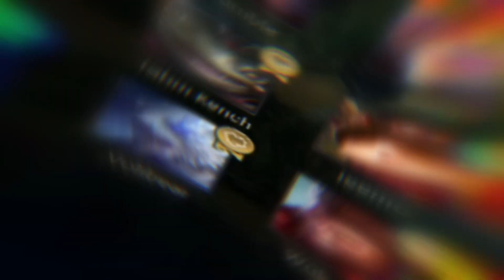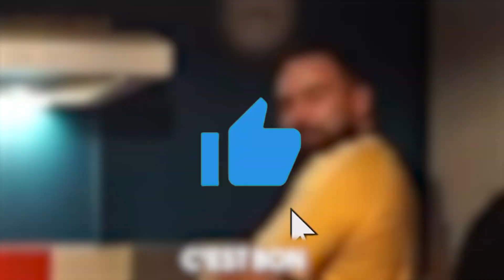CUIS'TONE RECOIS CHEZ LUI - BEST OF #13 - ToneEUW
Liens utiles :)

🍩 La Musique du Donut's Gang sur Spotify (Disponible aussi sur les autres plateformes)

Montage : Oka Media
Miniature : Oka Media